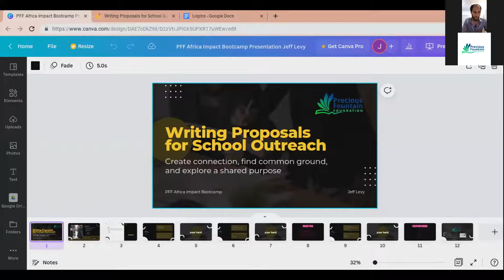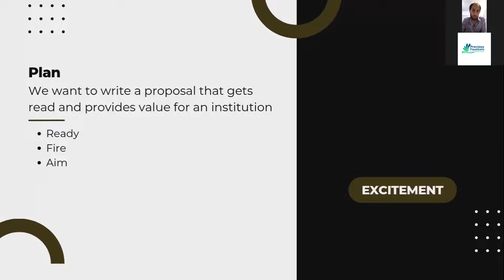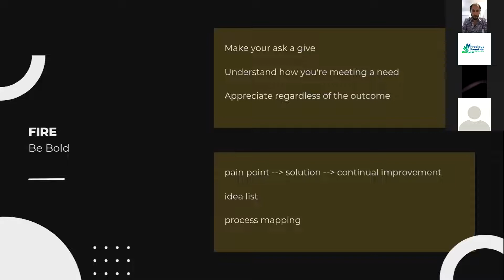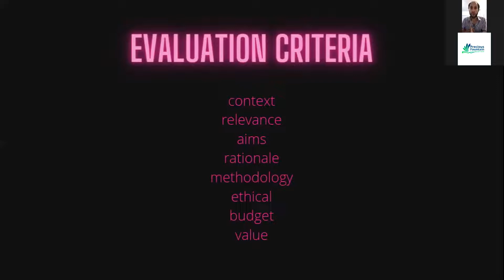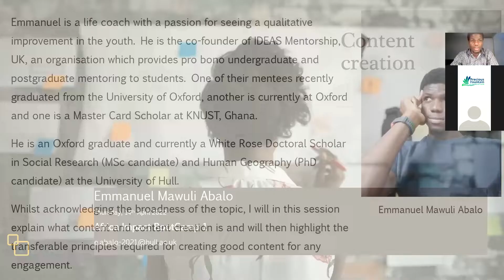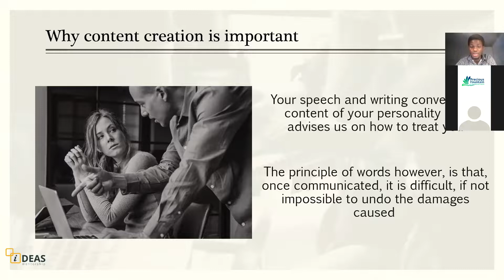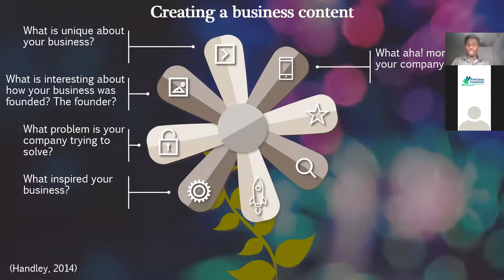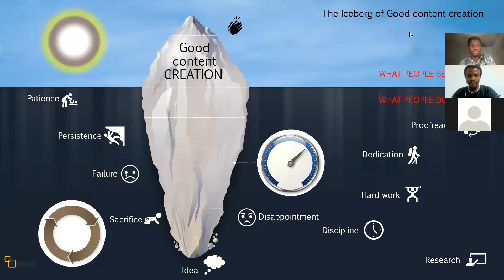PFF Africa Impact Bootcamp 2nd day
The 2nd day of the PFF Africa Impact Bootcamp.
Teachers:
Jeff Levy taught 'Proposal Writing'.
Mawuli Emmanuel Abalo taught 'Content Creation.'